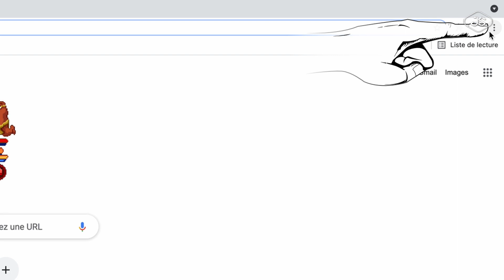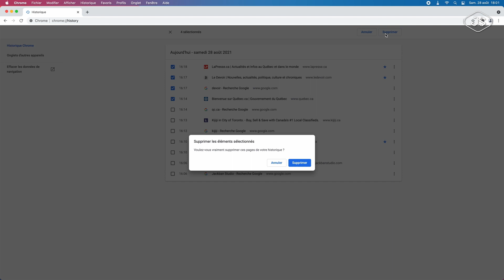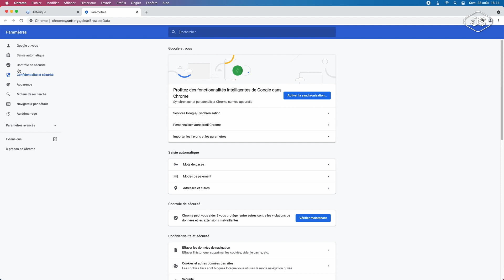Comment effacer l'historique du navigateur Chrome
Découvrez dans cette vidéo comment effacer l'historique du navigateur Google Chrome.